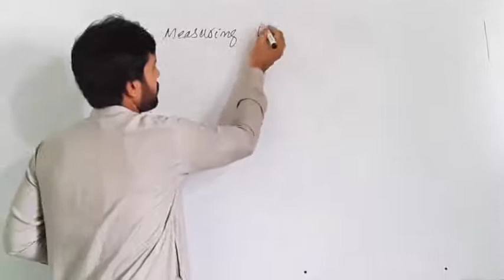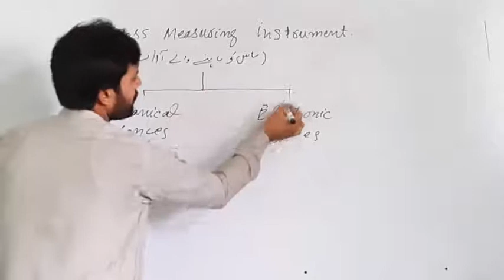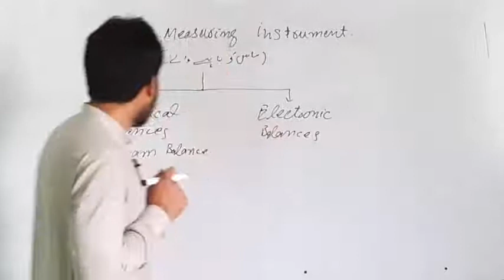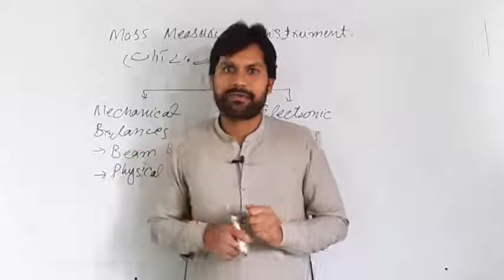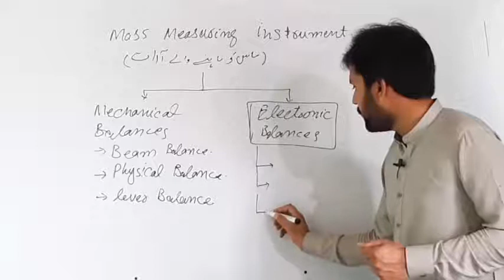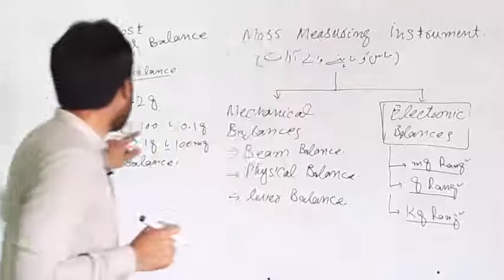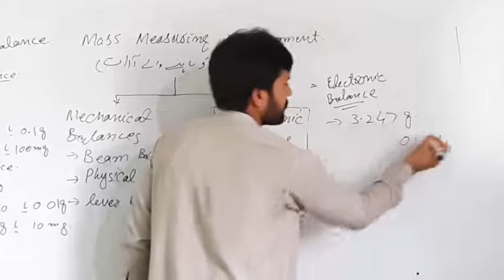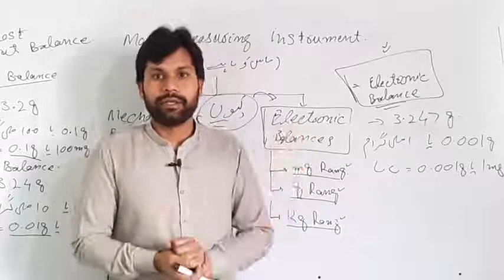class 9 physics chapter 1 by babar | Mass measuring instruments | 9th class physics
In this video lecture babar mumtaz teach the class 9 physics chapter 1 and topic Mass measuring instruments .Mass is the amount of matter in an object. Scientists often measure mass with a balance. The type of balance are listed below :
1.Beam Balance
2.physical Balance
3.lever Balance
4.Electronic Balabce
In Mass measuring instruments,A balance is an instrument which is used to determine the mass of an object.Available in a wide range of sizes (Kilo gramme rang,mile gramme rang and gramme rang) with multiple weighing capacities.All mass measuring instrument are used  in laboratories and shop to measure the mass .

About My Channel:
My channel give you a platform of conceptual study and ready students for the board exam. In this channel Babar Mumtaz upload the all subject  lectures for matriculation (9th,10th) and intermediate (11th,12th) students. Babar Mumtaz intrusted to find the important board questions for all matriculation and intermediate subjects. I will help you to in touch with all subjects. all online lectures of the physics,biology,chemistry,computer science,English and class 8 science, provide the help of students at different level of education system. My channel also deal about the different boards of the Punjab like Lahore board, Gujranwala board, Multan board etc. Past papers of all classes, result of all classes and different kind of the entry test.